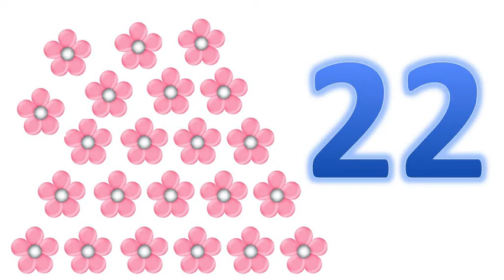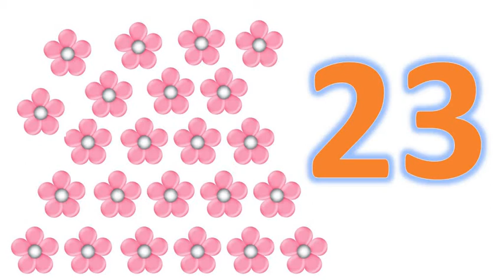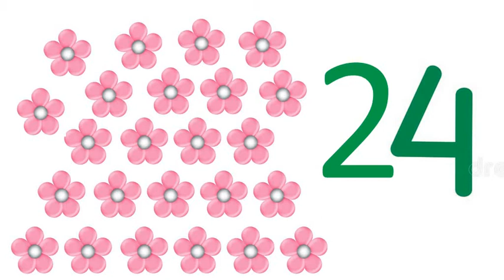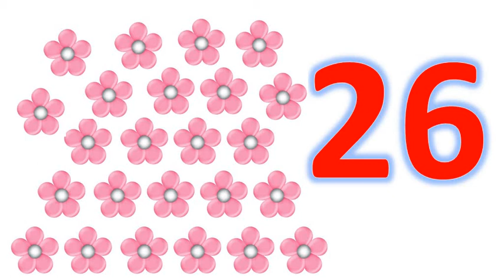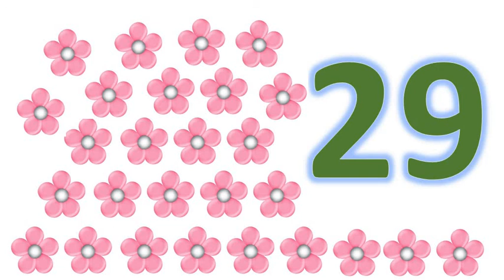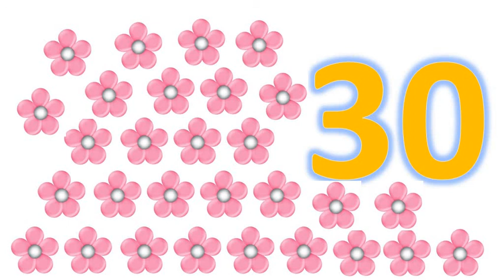Gujarati Medium - STD 1 ENGLISH 21 TO 30 NUMBERS